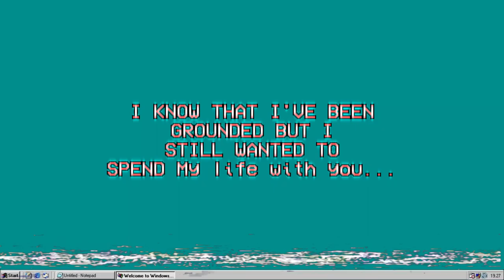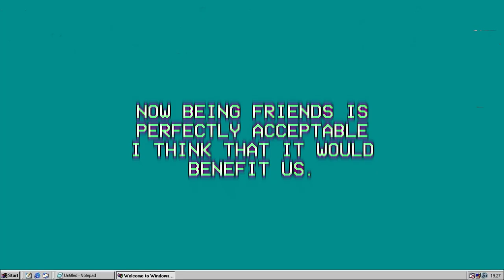Nathan Gold - Better Things to Do (OFFICIAL VIDEO)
EXTENDED VERSION INCLUDED IN "GOLDEN" WHICH WAS RELEASED JANUARY 19TH, 2021!!

This song is about a breakup I had with my ex, and it's me telling myself that I don't need her, and also complaining about how I did so much for her, just for her to leave me like that.
I have delayed this song too many times, but I didn't feel like actually working on it anymore, so I just took an instrumental instead of playing my irl guitar and piano.